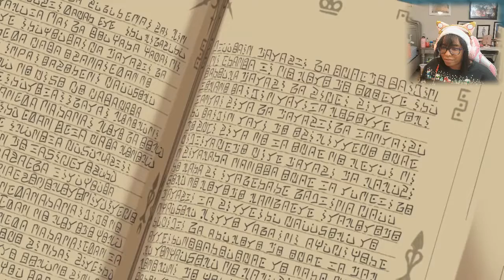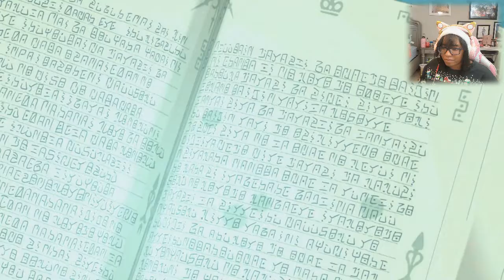King Leonhard's Truth| Ni No Kuni II Revenant Kingdom Part 9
why does everybody want ding dong dell??
Want to see more of ABG? Follow us on your social media!!